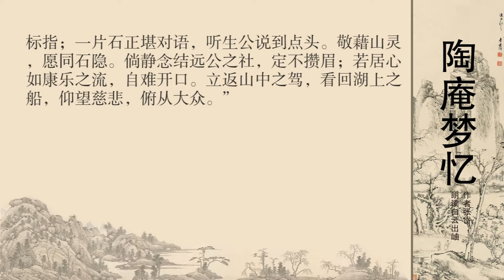陶庵梦忆 表胜庵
浙江绍兴城南九里山香炉峰石屋禅院，曾是一金大师构筑草庐居住的地方，后来一金大师搬到柯桥的融光寺驻锡。我祖父建成表胜庵后，准备迎一金大师重返此山寺担任寺院的住持。祖父特命我作书信邀请，书启是这样写的：、

  “晚辈恭敬地禀告，已建成寺院名为表胜，只惭愧不能像给孤独园那样用黄金铺地；天瓦山房可供安静地打坐，希望大师像宝掌和尚一样云游四方后能来此栖息。当年戒弼长老重回西湖石塔住持，是为苏轼的深情厚意所感动；玄奘大师取经归国的宏愿感动得灵岩寺松枝东向，而万回大师却是西向，因为他要去万里之遥的安西探兄，他的诚心也感动天地，出现朝往夕回的奇迹。离去的时候弃绝众相不事造作；住下也是应众生之缘而施行教化。晚辈还要恭敬地禀告：九里山僧房精舍，实际上本是大师您初驻之地。

    大师偶然因为听到柯亭的悠扬笛声，而滞留在尘世间；石屋禅寺空有烟霞景致而无人观赏已很久，念此大师也该回山而跳出凡尘了吧？譬如天空中飞翔的孤鹤，尚且眷恋以前曾栖息过的树枝；想想那些漫天的云彩，也会回转到源出的故山。况且此等的幽美之境，正宜兆示高人的来临。正好了却曾住此山的前缘；又能在表胜庵树立开坛说法的新风范。您的功德像慧远大师一样，让猛虎来为您守护山门；您的修行如高僧涉公，能让神龙降临为您洗钵。早春时节您品题茗茶，仍然是当年您住持时清冽泉水的风味；岁末之际暗香浮动，依然是当年您茅庐边的梅花的疏影。此地也有法华天衣寺的泉中半月，请大师您试为标月指说破；此地也有虎丘山的灵石能与对话，正等您像生公一样对它们讲经说法使之频频点头。凭借此山之灵性，与灵石一同隐居。
陶庵梦忆-明张岱-表胜庵
   倘若您沉思默念要像慧远大师结白莲社那样来修行，那对我的邀请一定不会皱眉；我如果存心像谢灵运那样高攀您而结忘年之交，也难启齿向您请求。晚辈希望能看到大驾立刻还山，调转湖上您的行船，敬仰期望您大发慈悲，体恤众人的殷切相邀之情，入表胜庵作住持。